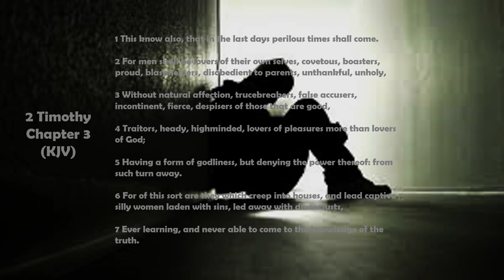Narcissism - Childhood Trauma - A brief view!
The Bible (KJV). 2 Timothy Chapter 3:
1 This know also, that in the last days perilous times shall come.
2 For men shall be lovers of their own selves, covetous, boasters, proud, blasphemers, disobedient to parents, unthankful, unholy,
3 Without natural affection, trucebreakers, false accusers, incontinent, fierce, despisers of those that are good,
4 Traitors, heady, highminded, lovers of pleasures more than lovers of God;
5 Having a form of godliness, but denying the power thereof: from such turn away.
6 For of this sort are they which creep into houses, and lead captive silly women laden with sins, led away with divers lusts,
7 Ever learning, and never able to come to the knowledge of the truth.

You Tube Library; Free music: Lament Of The Ancients - Asher Fulero